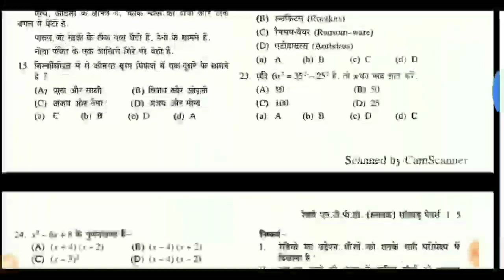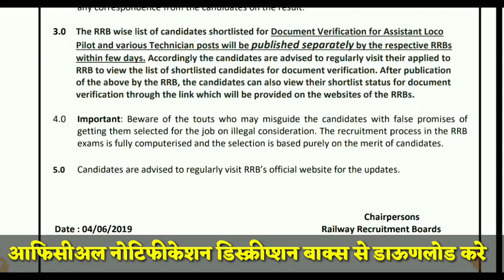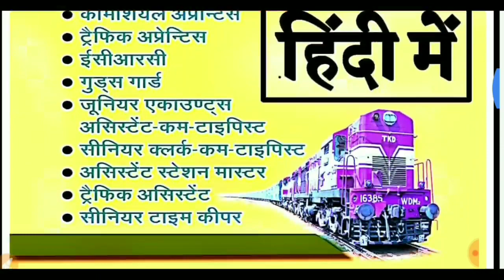रेल्वे ALP सिबीटी 3 रीजल्ट घोषीत हुआ/CHECK YOUR APTITUDE TEST SCORE CARD & DOWNLOAD NOTIFICATION